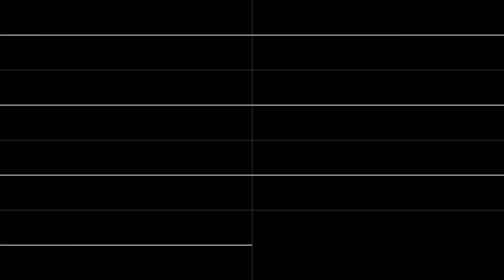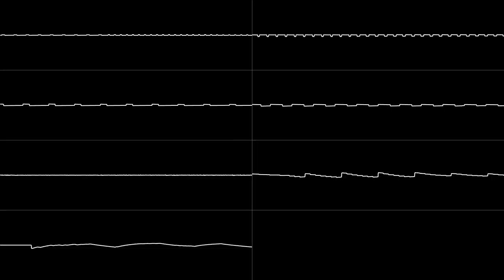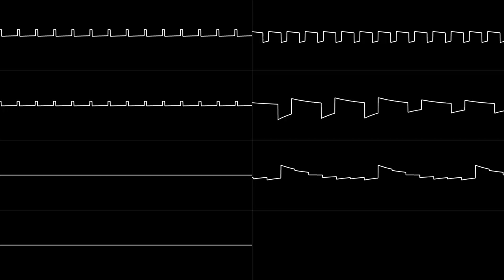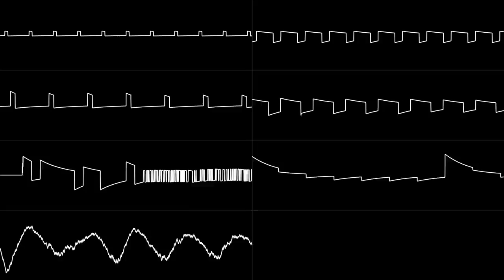"Akumajou Densetsu (Castlevania III JP) (FC)" Full Soundtrack [Oscilloscope View]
NONE OF THE MUSIC IN THIS VIDEO IS MY OWN. The soundtrack of the Japanese Famicom release of "Castlevania III: Dracula's Curse" composed by Jun Funahashi, Yukie Morimoto, Yoshinori Sasaki, and Hidenori Maezawa. The Japanese soundtrack is notable for using the Konami VRC6 mapper chip's three expansion sound channels.

Tracks:
00:00 / Prelude (Opening)
01:42 / Epitaph (Password)
02:35 / Prayer (Intro)
02:46 / Beginning (Block 1)
04:37 / Boss Battle
05:50 / Stage Clear
05:56 / Destiny (Path Selection)
06:35 / Clockwork (Block 2)
08:10 / Mad Forest (Block 3)
09:49 / Encounter (Spirit Meeting)
10:25 / Anxiety (Blocks 4A & 7)
11:37 / Rising (Block 5A)
12:37 / Stream (Block 6A)
14:02 / Dead Beat (Block 4)
15:41 / Nightmare (Block 5)
17:22 / Aquarius (Blocks 6 & 7A)
18:46 / Demon Seed (Block 6)
20:18 / Deja Vu - Vampire Killer (Block 8)
21:28 / Riddle (Block 9)
23:03 / Pressure (Block A)
23:42 / Overture (Approaching Dracula)
24:49 / Dracula Battle 1
25:36 / Dracula Battle 2
26:18 / Life Lost
26:20 / Game Over
26:28 / All Clear
26:37 / Evergreen (Ending)
27:43 / Flashback (Cast)

Requested by Lorenzo Lombardi.